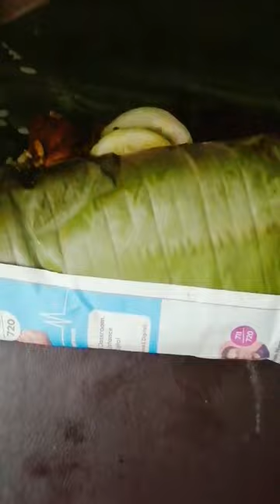😍 Nostu😋Pothychoru Kerala style lunch#shorts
Dear viewers
Thanks for the support and engagement you had given to me and my earlier videos.

Today I am posting a pothychoru video nostalgic feeling video.

 This choru is made by my dearest loving
Ever green  Queen Nazi Aunty for
 our Ajith Uncle

During my school college days my ever loving grandma used to make podichore for me and my friends.We used to take podochor when I am going from my home to the college hostel.
 me and my friends enjoyed a lot the authentic delicious recipe of my Grandma.I am dedicating this video to my grandma

Enjoy a mini pothychoru
with love ❤️
my delicious delights